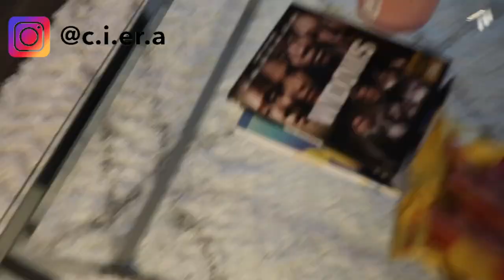Quarantine Grocery Haul | How to prepare | Ciera B.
Hey everyone. Today I am sharing with you my Grocery Haul. I went to stock up on things that I would need in the case I'm in quarantine for weeks! I also went and picked up a few more items.

FAQ:
Q: How old am I?
A: 24

A: NC